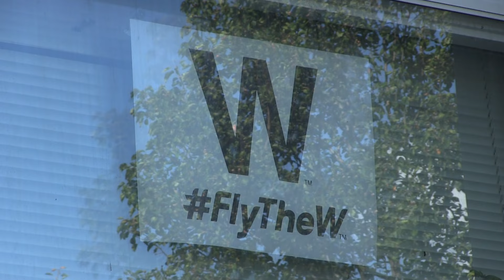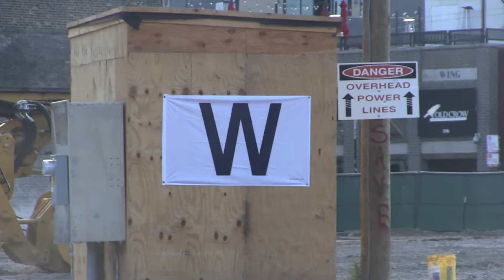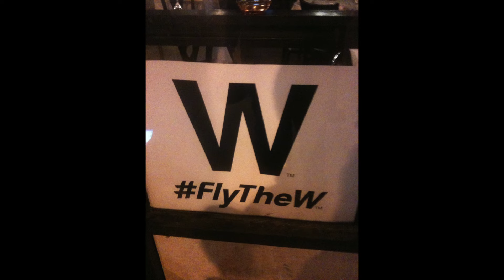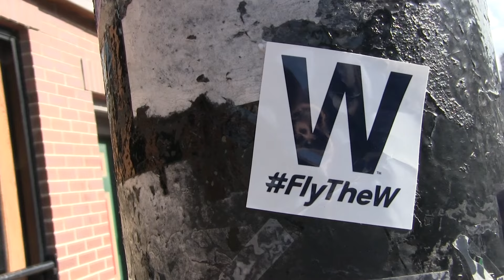Fly the W FlyTheW Chicago Cubs video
A compilation of the Chicago Cubs W Flags. Shot during the playoffs in October 2016 with the Cubs vs The Dodgers. Edited during and just after the Chicago Cubs won the playoffs, NLCS, against the LA Dodgers on October 22nd 2016. Fly the W Flag of the Cubs!